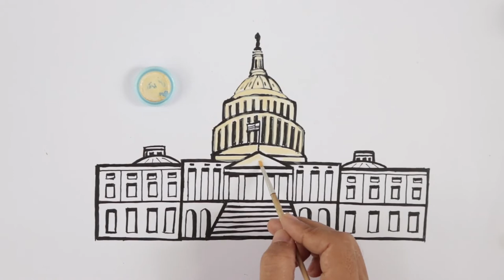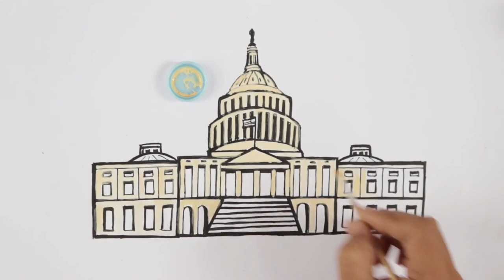Easy Drawing for Kids | How to Draw and Paint the US Capitol Building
Easy Art for Kids aims to teach your child how to draw and paint the US Capitol Building step-by-step. Follow this channel for more easy drawing and painting lessons for kids!
Simple drawing and painting videos are uploaded three times a week.